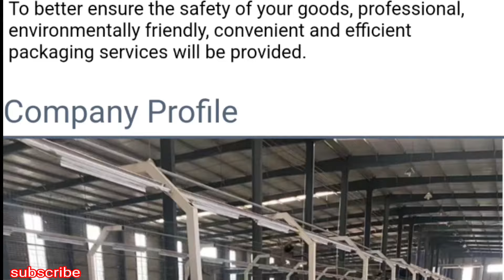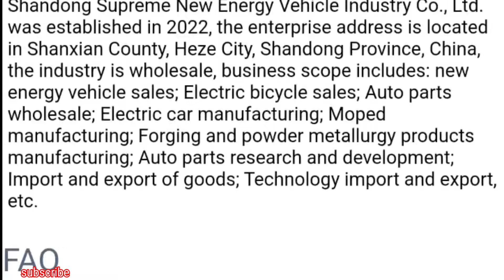High speed New energy electric Tricycle adult mini electric car | etrike electric motorcycle